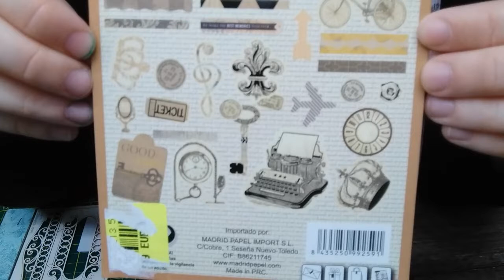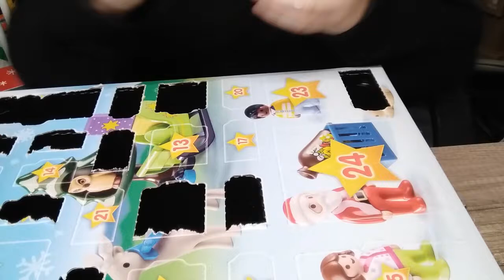ouverture calendrier de l'avant #12